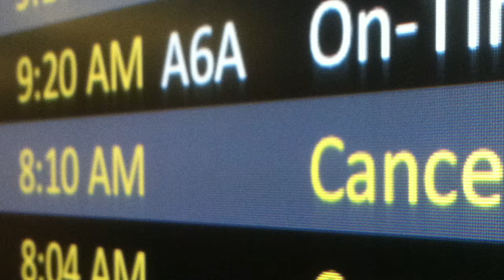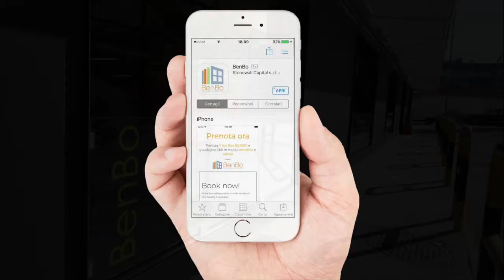Consigli per Muoversi del 10/01/18: " Capsule hotel"